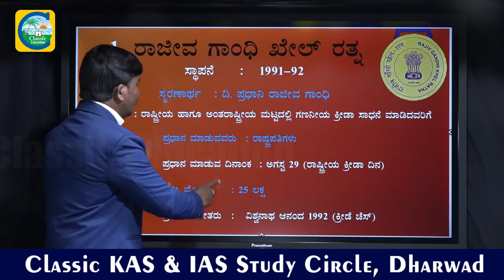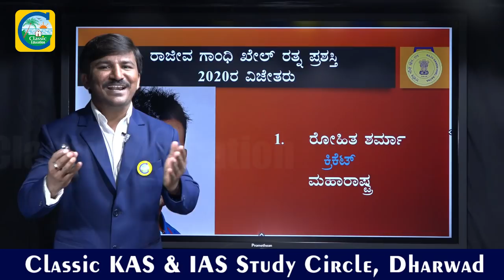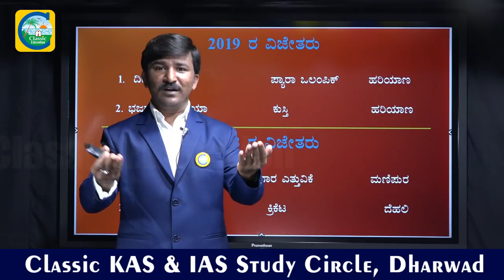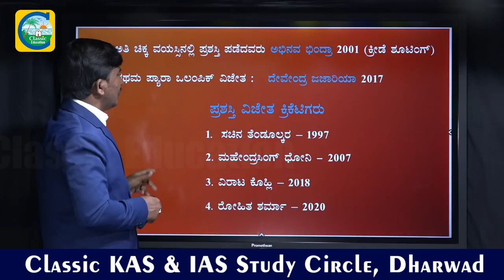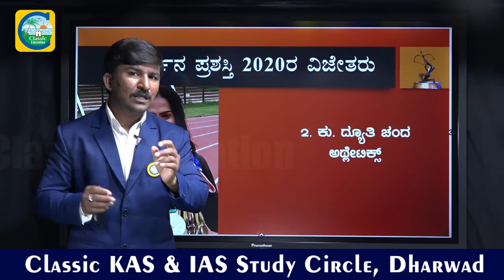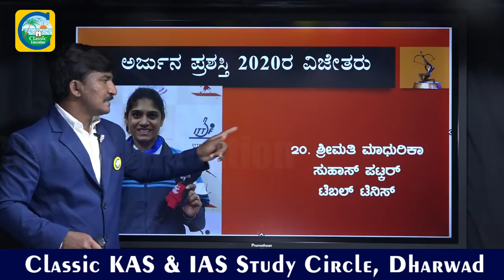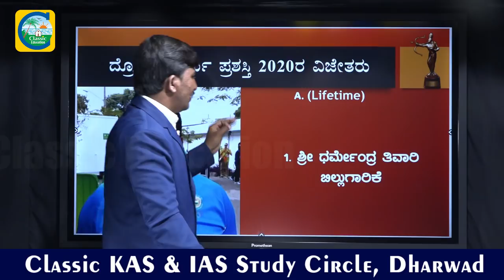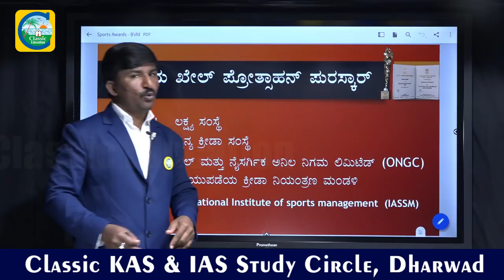ಭಾರತದ ಅತ್ಯುನ್ನತ ಕ್ರೀಡಾ ಪ್ರಶಸ್ತಿಗಳು|| NATIONAL SPORTS AWARDS 2020 GK IN KANNADA||Classic Education